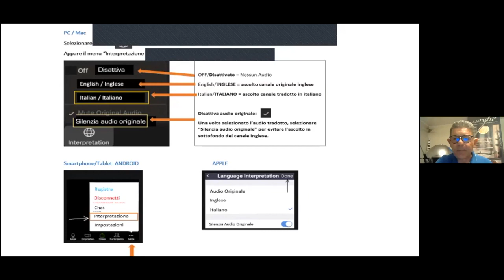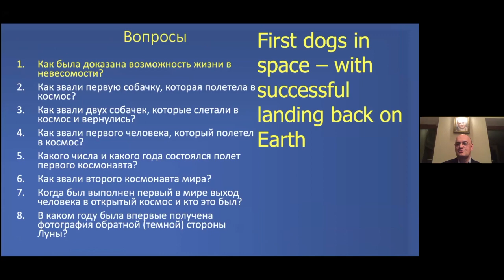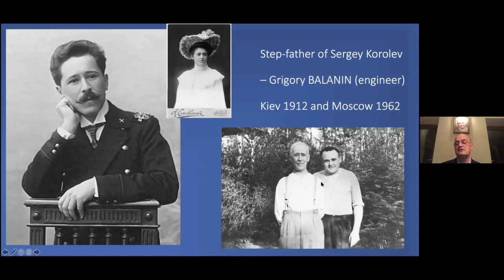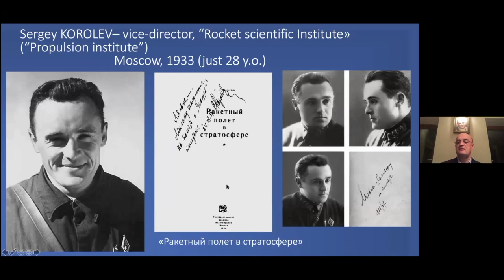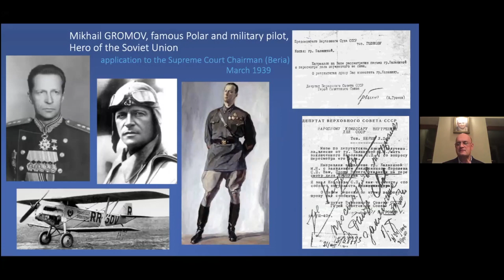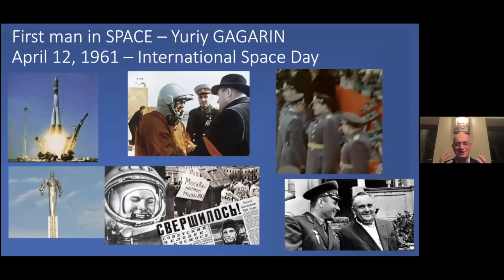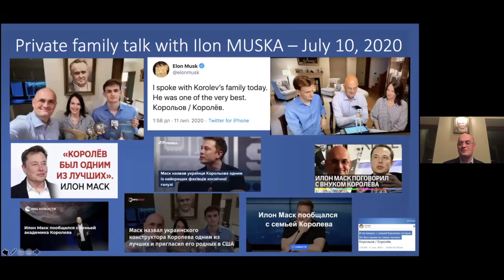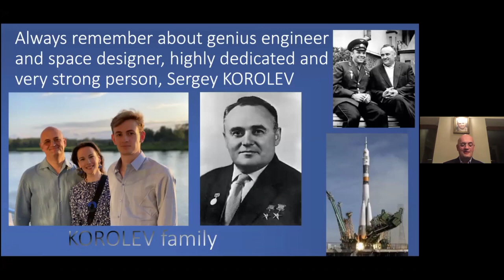Andrey Korolëv racconta Sergey Korolëv ENG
ASIMOF - Andrey Korolëv racconta il nonno Sergey Korolëv ENG

In occasione del sessantesimo anniversario dello storico volo di Yuri Gagarin, ASIMOF con la partecipazione di:

è lieta di ospitare un incontro LIVE con Andrey Korolëv nipote di Sergey Korolëv padre del programma spaziale russo. Andrey Korolëv professore universitario e medico ortopedico a Mosca ci racconterà di suo nonno con immagini, video e testimonianze sulla sua vita e i suoi successi.

La diretta Zoom di Giovedì 1° Aprile alle ore 20:00 CET è in lingua inglese con possibilità di avere la traduzione simultanea di Paolo Attivissimo.